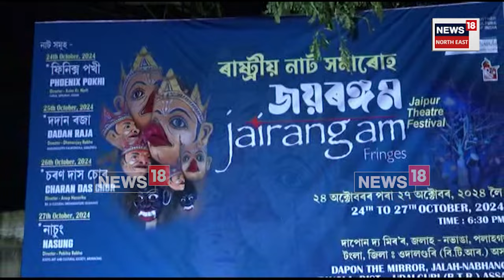Jarirangam Festival Tangla : টংলাত চাৰিদিনীয়াকৈ অনুস্থিত 'জয়ৰঙ্গম' ৰাষ্ট্ৰীয় নাট সমাৰোহ | N18V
Jarirangam Festival Tangla | টংলাত দ্বিতীয় বাৰৰ বাবে ২৪, ২৫, ২৬, আৰু ২৭ তাৰিখলৈ চাৰিদিনীয়াকৈ অনুস্থিত হৈছে 'জয়ৰঙ্গম' ৰাষ্ট্ৰীয় নাট সমাৰোহ।